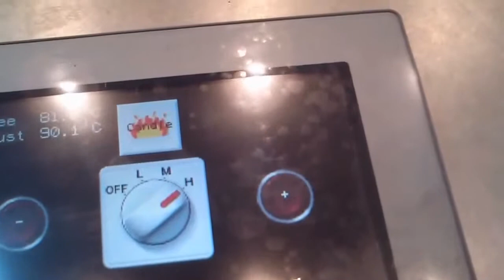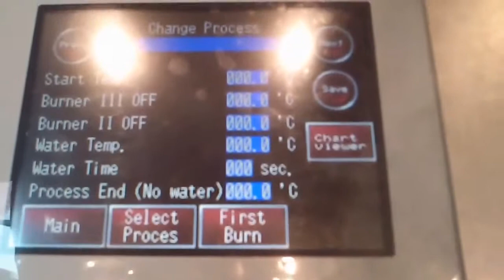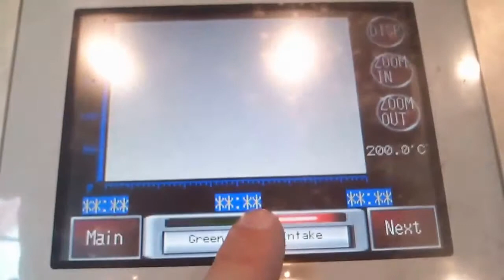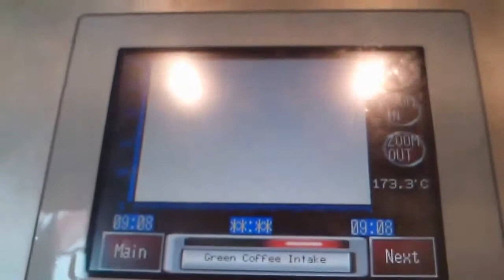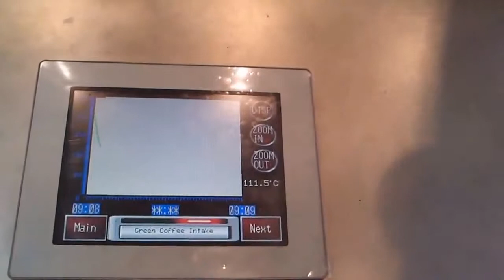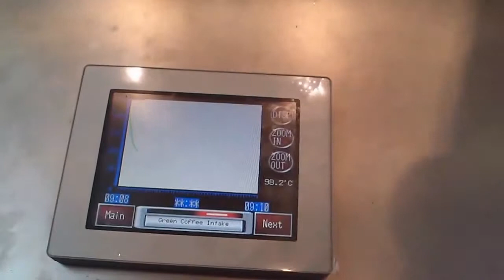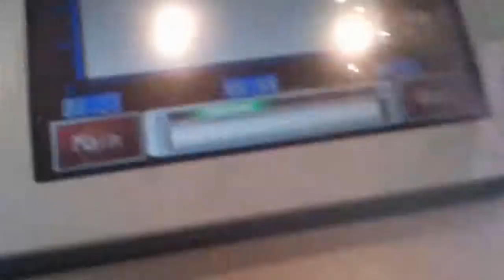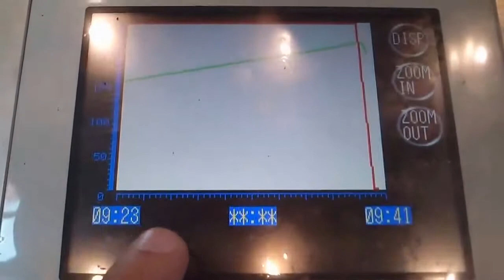Probat G75 75kg Coffee Roaster